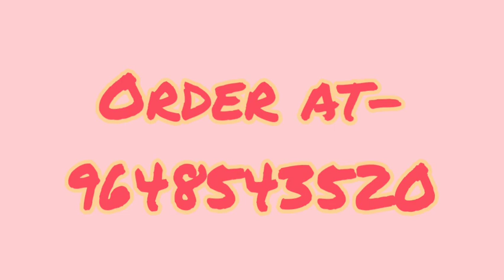Buy Lehanga Online || Bridal Lehanga || घर बैठे लेहंगा मंगायें रिटेल मे || Fashion Point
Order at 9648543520